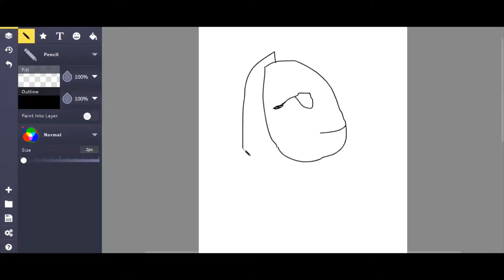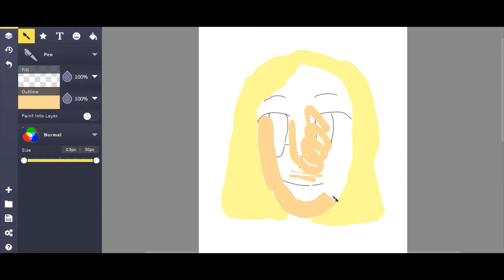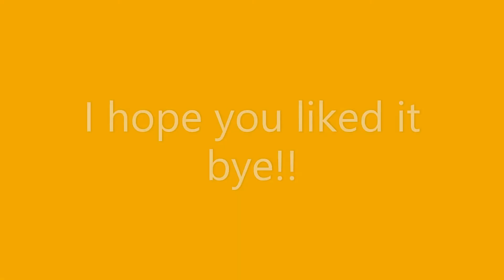Drawing my friend dani!